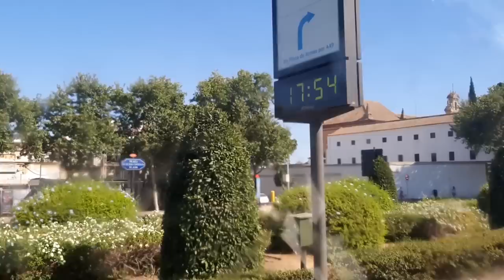ALAMEDA DE HERCULES - MUDANÇA DE PLANOS - MUITO CALOR - UMA COCA 2,30 EUROS